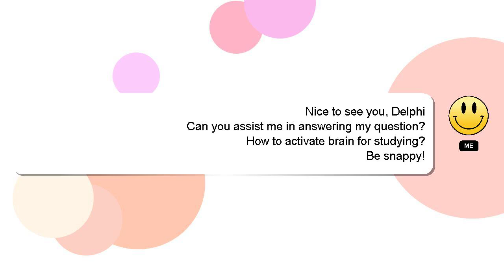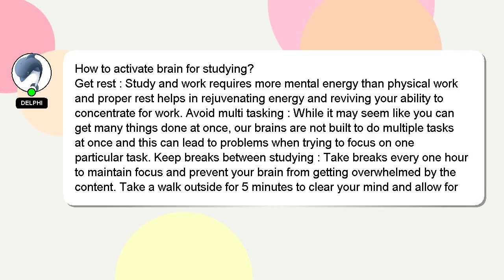How to activate brain for studying?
An introduction to myself in a few words, Hello, I am Delphi. I am here to assist you in getting the answers you need. - How to activate brain for studying?

I will express my appreciation for your answer by 'hearting' it.

*1 What we are experimenting :*